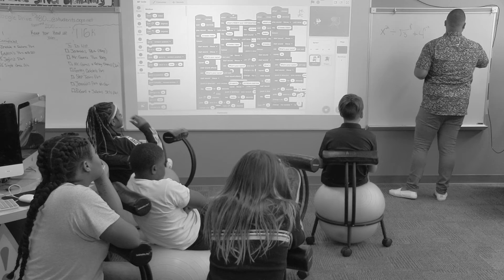116K - Keep Your Head Up (feat. Christopher Marciano)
What happens when you get a group of 5th graders together? Magic! Listen to 116K's first smash hit, "Keep Your Head Up". This song was created to motivate their peers and break barriers. Make sure you check out the song on SoundCloud as well!